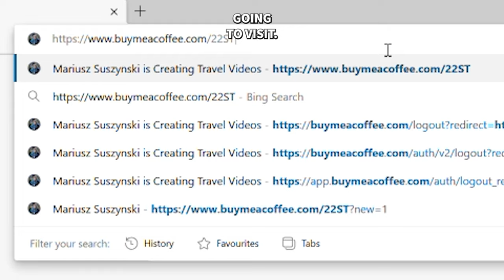Day1 Shocking Truth About Porters In Mount Everest Area! A Day In Nepalese Monastery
Embark on a mesmerizing trek from Lukla to Phakding, as you traverse scenic trails, cross suspension bridges, and soak in the captivating beauty of the Himalayas
How Much Do Porters Earn? How Much Do Porters & Yaks Can Carry? Mount Everest Base Camp Via Gokyo. Visiting Phakding Monastery

Peak Design Capture V3 Camera Mount Silver Without Plate
FALCAM F38 Camera Quick Release Plate w 1/4" to 3/8" Screw Thread
ULANZI Zero Y Travel Tripod
Video Fluid Head for Camera Tripod, ULANZI U-190
Camera 1: Canon EOS R5 Body Camera
Camera 2: Nikon Z6 + Z 24-70mm Mirrorless Camera Kit
Lens 1: Canon RF 15-35mm F/2.8 L IS USM
Lens 2: Canon RF 70-200mm f/2.8 L IS USM
Lens 3: Nikon NIKKOR Z 35 mm f/1.8 S
Lens Filter: B+W XS-Pro 82mm Neutral
Lens Filter: PolarPro QuartzLine 82mm (Circular Polarizer)
Lens Cover: PolarPro Defender (77mm and 82mm)
Lens Filter Stepping UP and Down Adapter
Memory Card Reader: CFexpress Type B and SD UHS-II Dual-Slot by ProGrade
Memory Card 1: Angelbird AV PRO CFexpress MK2 Type B Card | 1 TB
Memory Card 2: Kingston Canvas React Plus 128GB SDXC UHS-II 300R
Camera Battery: NEEWER LP-E6NH Battery and USB Charger Set, 3-Pack 2250mAh
Power Bank Anker PowerCore 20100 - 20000mAh

Peak Design Cuff Ash Kamera-Handschlaufe (CF-AS-3), Grau
SMALLRIG R5 Cage for Canon R5 R5
Backpack: Shimoda Explore V2 Army Green, Starter Kit
Video Microphone RØDE
GoPro HERO11 Black
TELESIN 3M/118 Long Carbon Fiber Handheld Selfie Stick
DJI Air 2S Fly More Combo
Samsung Galaxy S22 Ultra 5G
Canon Mount Adapter EF - EOS R
Canon EF 50mm f/1.4 USM Lens
EF 24-70mm F/2.8L II USM Zoom Lens